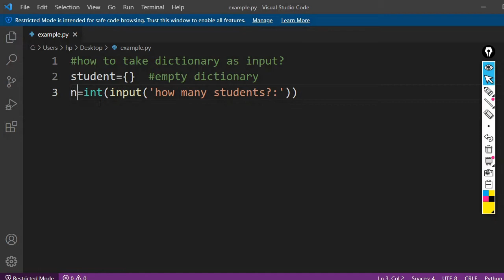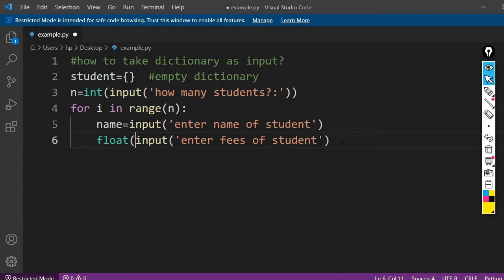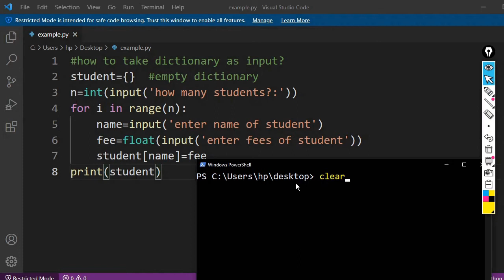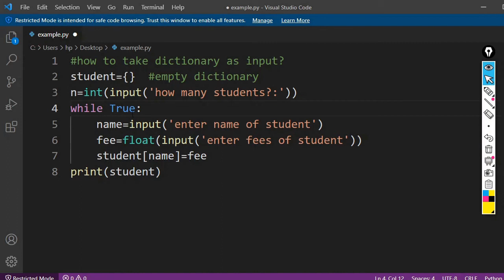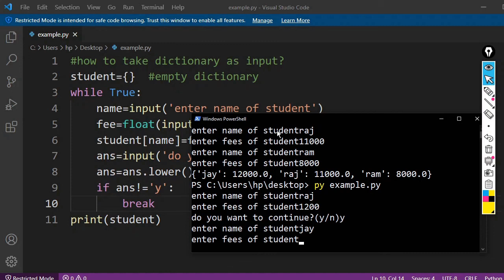Taking Dictionary as Input|Dictionary in Python|Python Tutorial for Beginners in Hindi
This video is part of python tutorial for beginners in hindi.In this video,i have explained how to take dictionary key-value pairs as input.By taking dynamic inputs,we are making our dictionary dynamic.
1) Taking Dictionary as Input

source code :-

creator:-
     $ -shantanu kejkar -$